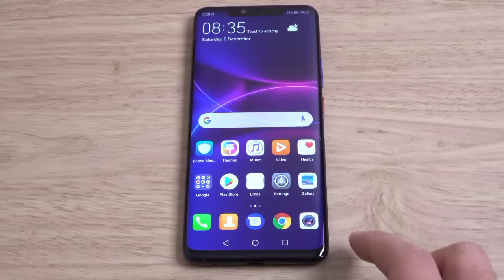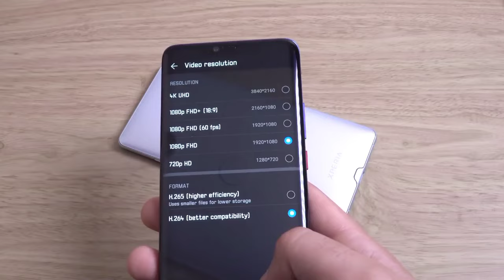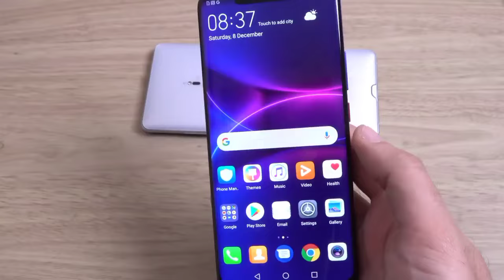Huawei Pura 80 Ultra Unboxing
Huawei Pura 80 Ultra Unboxing, details & latest details